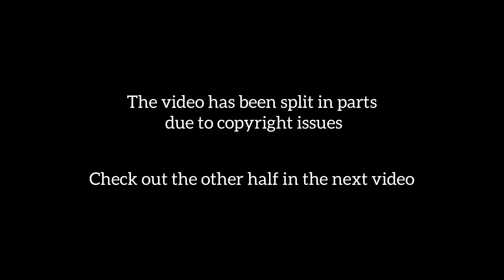Fairy Tale Season 2 EP. 11 Part 7 | WhatTheFam Reactions!!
Video Credits- Hum Tv